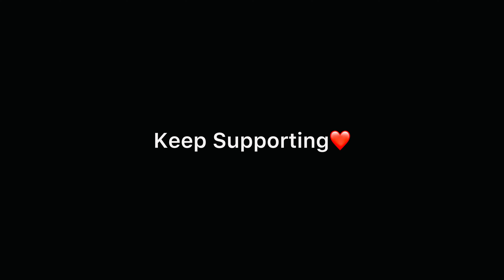Gedi Marne Nikle But Ab Kaise Banege Vlogs Big Problem 😩😤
🚩Jai Bajrangbali 🚩

|| Vlog ||